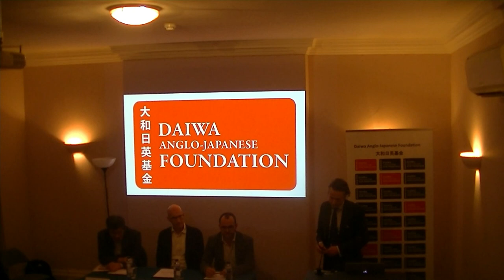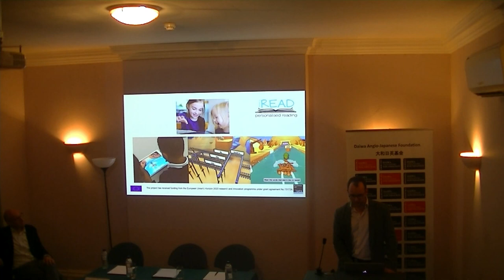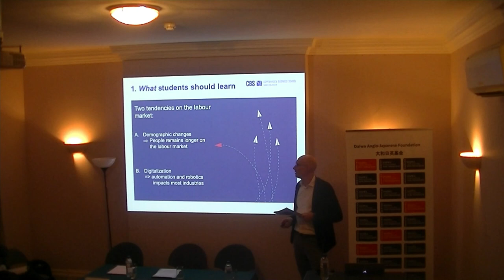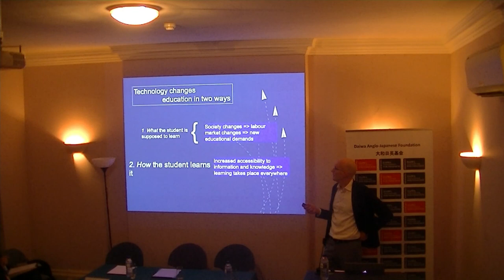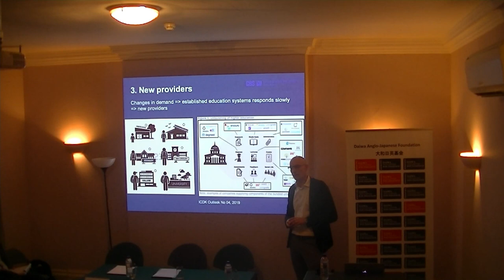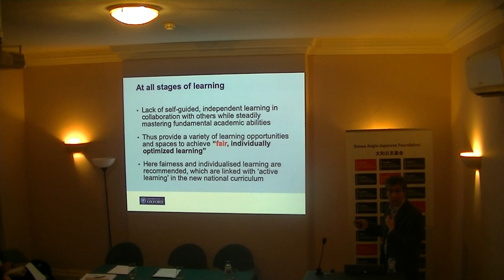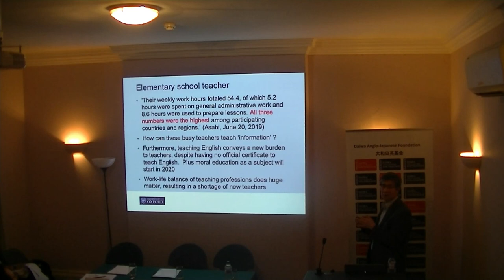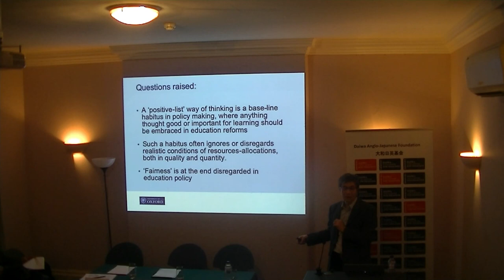The Technology Revolution in Education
Recent technological innovations have enabled the proliferation of new educational tools and created new ways to deliver educational content globally. These technologies are having a profound impact on society by extending access to education and improving the quality of learning. Moreover, they are expected to extend the frontiers of traditional learning methods, prompting innovation in education systems around the world. Professor Jakob Ravn explained the importance of technology in education, including the impact of technology on learning, and how digital innovation is changing the educational ecosystem. Professor Takehiko Kariya discussed the limitations of the new approaches, and the necessary preconditions that need to be considered to apply them in the Japanese environment.